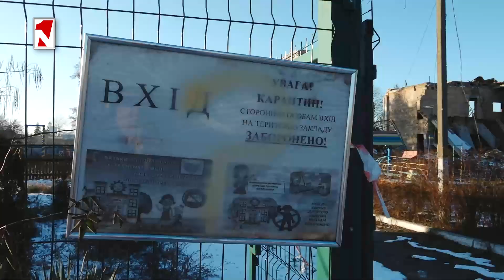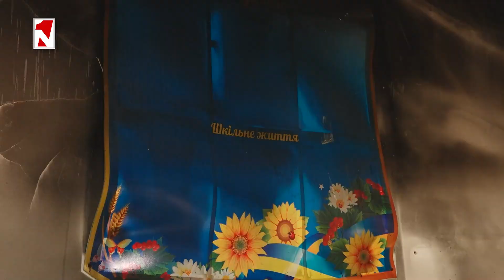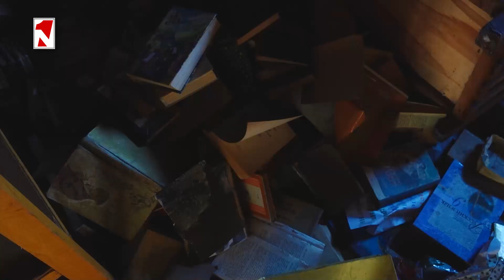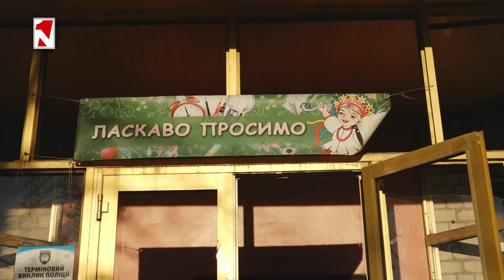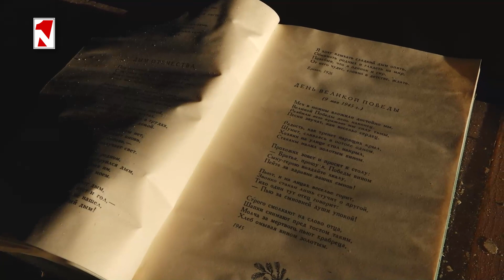Тех, кто разрушает детские сады и школы, людьми не назовешь.